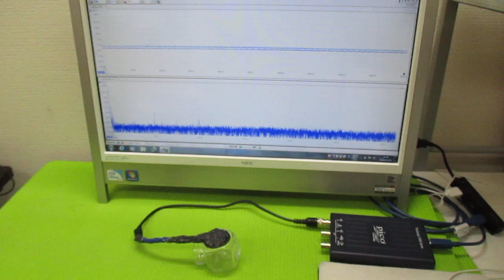超音波発振制御プローブの製造技術 ultrasonic-labo